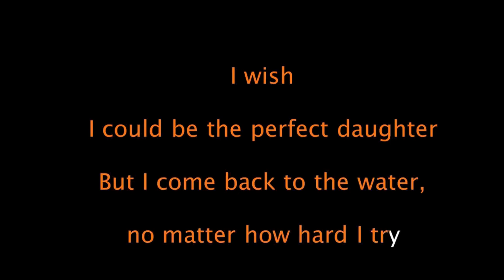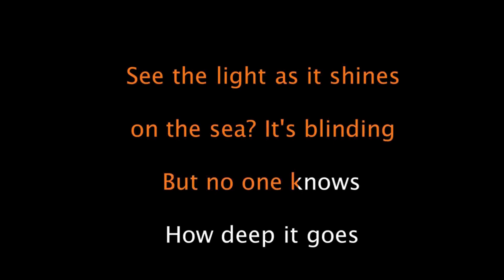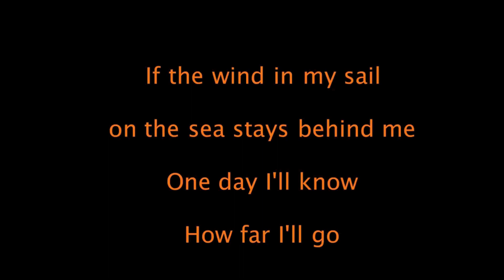"How Far I'll Go" from Moana | Karaoke/ Accompaniment